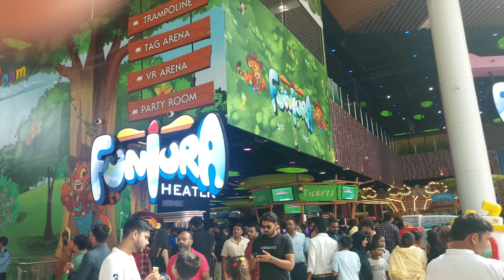There Is Something About Janeshwar Mishra Park That You Did Not Know😳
There Is Something About Janeshwar Mishra Park That You Did Not Know😳 ‎@MURS VLOG
My first vlog kese banaye
Aditya vlog video
Aditya vlog viral
First vlog kese viral kare
My first blog
My first blog in youtube video
My first blog viral trick
Aditya Blog video
Viral blog video
Sumit cool Dubey Blog
Sourabh Josi blog
Raja blog samstipur Bihar
My first vlog ko search pe kese laye
First vlog video ko search pe kese laye

hit likes.

lost of ❤️❤️